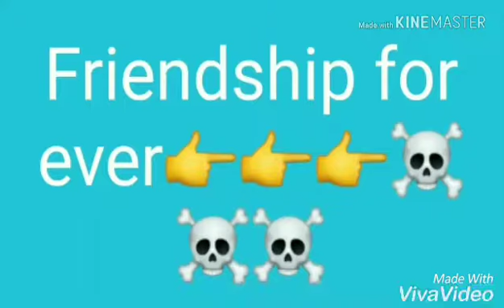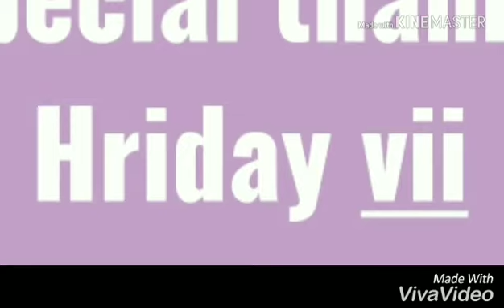Best Friends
Best friend for ever ... Let's tha video